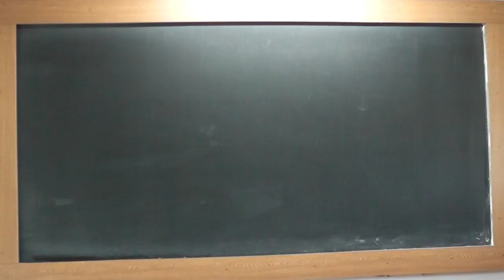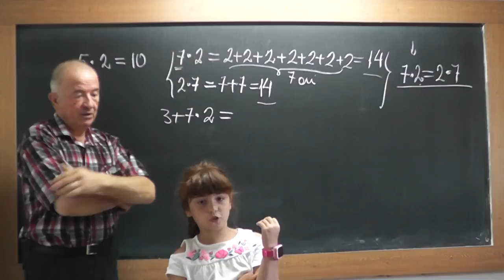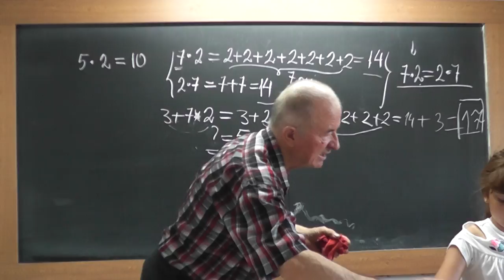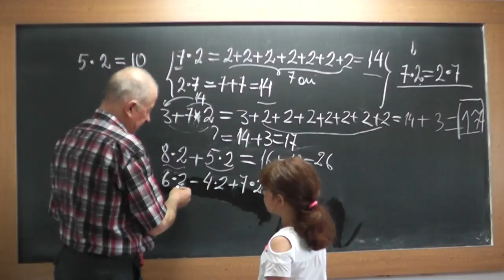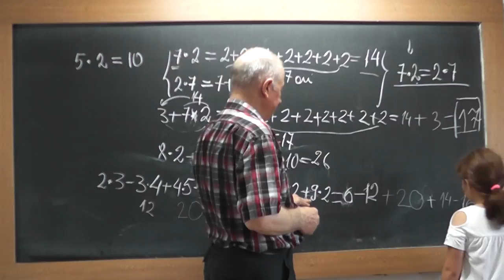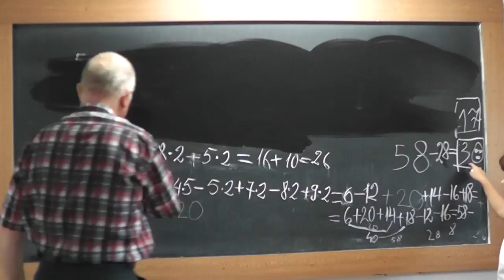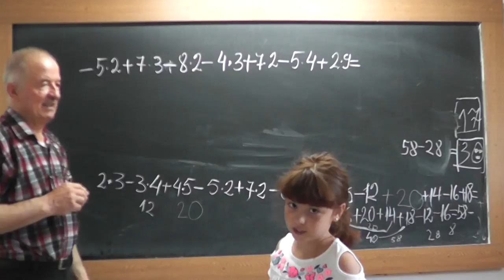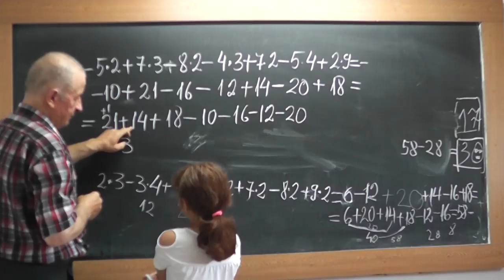1/2 1732 Clasa 1 - Tabla inmultirii cu 2 Ordinea efectuarii operatiilor Romana si Engleza cu Maria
Aceste lectii sunt SUSTINUTE de VOI si daca va sunt utile, as aprecia un Like, Share, Comment - In aceasta lectie de matematica pe care o puteti vedea in direct si pe continuam impreuna cu Maria, nepotica mea din Romania sa discutam despre tabla inmultirii cu doi si apoi vedem cum se combina operatiile de adunare, scadere si inmultire.